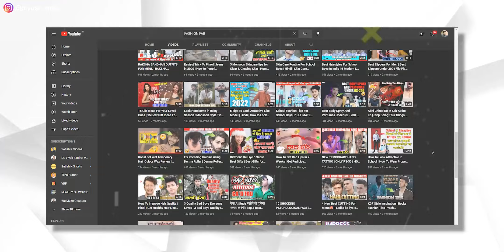अब देखो और भी आकर्षक | HOW TO LOOK MORE HOT & ATTRACTIVE | TOP 6 BEST TIPS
Hey fashion lovers aaj ki is video me mai aapko batane wala hu ki aap log our bhi jada hot & attractive kaise dikh sakte ho vo bhi matra in 6 best tips se to agar aapko bhi hot & attractive dikhna hai to aap meri is how to look more hot & attractive wali video ko pura last tak  jarur dekh sakte ho and agar aapko meri is how to look more hot & attractive wali video me kuch na samajh aaye to aap meri is how to look more hot & attractive wali video ke niche comment kar sakte ho and me aapko is how to look more hot & attractive wali video ke comments ka reply jarur duanga.